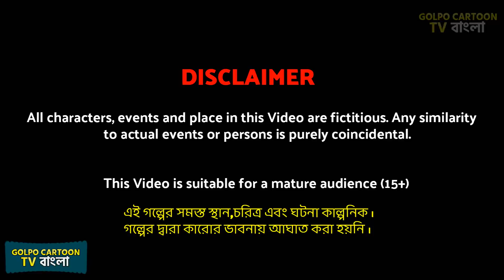গর্ভবতী বউএর হিংসুটে জা Gorvoboti Bouer Hingsute Jaa | New Bangla Cartoon Video | Bish Pagol Bou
This is another bangla cartoon video of golpo cartoon tv channel. Watch golpo cartoon in bangla language, rupkotha cartoon golpo videos and bangla cartoon Golpo stories.

ABOUT :
Here you will get bangla golpo video, thakurmar jhuli cartoon and animation cartoons in bengali. People of any age will enjoy our rupkotha cartoon videos and new bangla golpo. With our bengali stories we entertain viewers and also we upload bengali cartoon with moral values.

বিষয় :
Kamon acho boudhura! amader golpo cartoon tv channel e protidin notun notun bangla cartoon ebong rupkotha cartoon deoa hoy. Tomra jara thakurmar jhuli golpo, bangla cartoon youtube e dekhte pochondo koro ebong jara roj new bangla golpo cartoon dekho tader khub valo lagbe amader cartoon channel ti. Amra animation er maddhome bhalo bhalo bangla golpo cartoon tomader dekhai. Tomader jonno amra protidin bangla cartoon golpo video diye thaki. Amader golpo cartoon tv channel e tomader bhalobasa kamona kori.